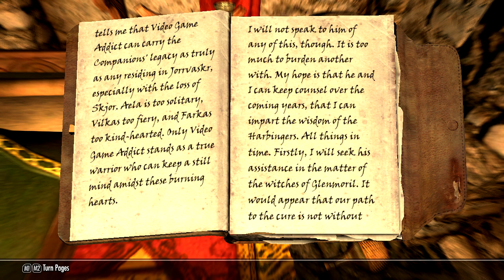Let's Play Skyrim Part 11 Werewolf Cure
This is a highly modified Skyrim play through.  The amount on mods may increase as we continue through this epic journey.
SkyUI
A Quality World Map
Immersive Armors
Immersive Weapons
Static Mesh Improvement Mod
The Dance of Death 4-0 Beta - Ultimate Edition
Convenient Horses
Realistic Force
aMidianBorn Book of Silence – Armors
aMidianBorn Book of Silence – Creatures
aMidianBorn Book of Silence - Dragonborn DLC
Bonemold Hotfix
Skyforge Hotfix
aMidianBorn - Content Addon
Enhanced Blood Textures 3 5d
UNP BASE Main body V1dot2
SFW bikinis for Main body
Faces – NoMoreBlockyFaces
Better Males Underwear – Default
Superior Lore-Friendly Hair - HD textures
EzE's Artifact Disenchanting
Unknown Enchants
Golden Vendors
Vals Crafting Meltdown No Arrows English
gold crafting more alternative perks
Crossbow Basic Collection 1 1 2 EN LL
Enhanced Lights and FX
Enhanced Lights and FX – Dawnguard
Enhanced Lights and FX – Dragonborn
Enhanced Lights and FX SMIM Meshes compatibility
Eye of Beauty NPC eyes texture replacer
The Eyes Of Beauty Dawnguard Update
WIC Cloaks NMM
Bandolier - Bags and Pouches v1dot2
Better Dialogue Controls
Achieve That
Audio Overhaul for Skyrim 2
ValsCraftingMeltdownAlpha Compatibility Patch
Enhanced Blood Dragonborn-Dawnguard Compatibility Patch
Wearable Lanterns 3 0b
Wearable Lanterns SMIM Patch
Wearable Lanterns SMIM Patch - for Candle Lanterns
Wearable Lanterns SMIM Patch - for Caravans
Wearable Lanterns SMIM Patch - for Guards